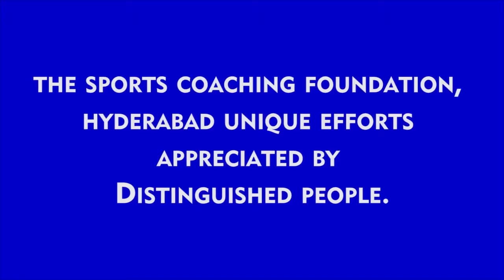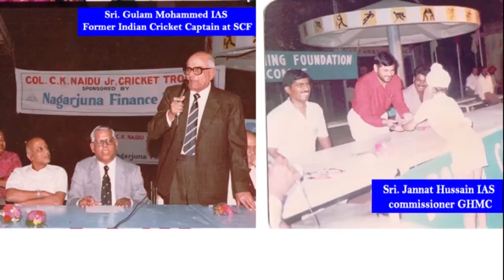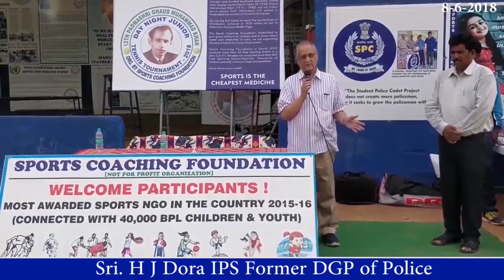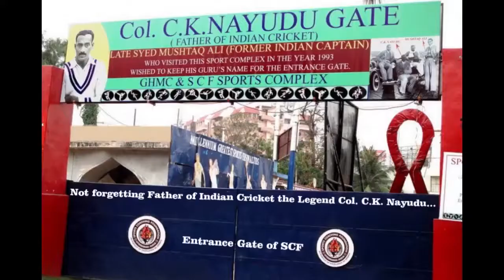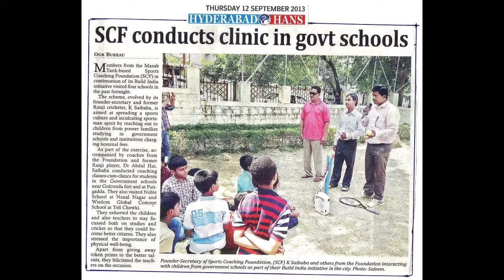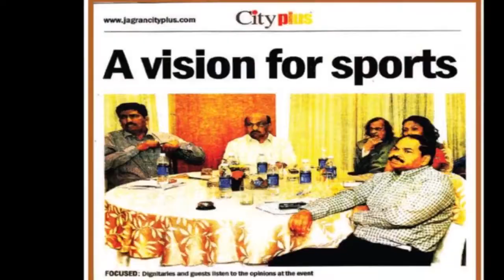Distinguished supporters of Sports Coaching Foundation, Hyderabad.